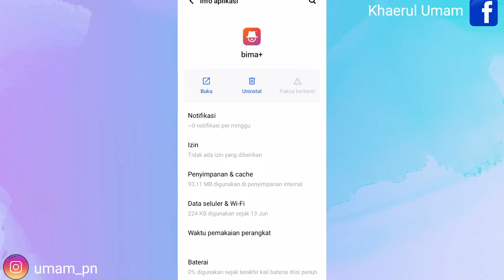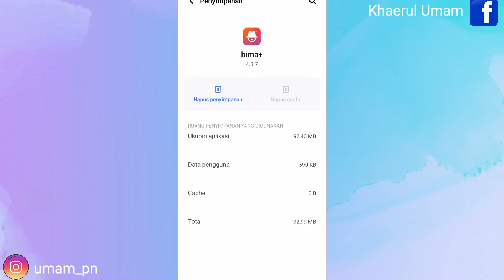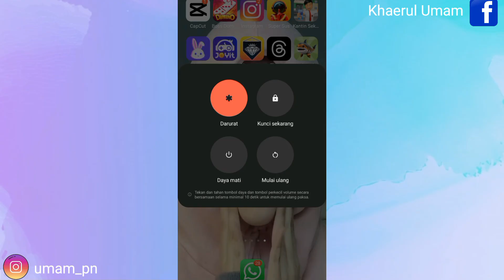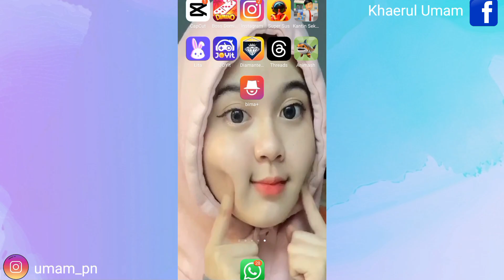Cara Mengatasi Bima Tri Error || Cara Mengatasi Bisa Tri Tidak Bisa Dibuka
Assalamualaikum warahmatullahi wabarakatu kali ini saya akan memberikan informasi yaitu bagaimana Cara Mengatasi Aplikasi Bima Tri Error semoga video ini bermanfaat bagi anda semua.